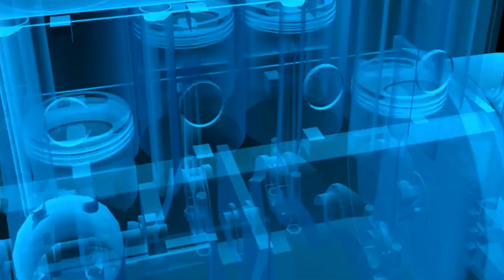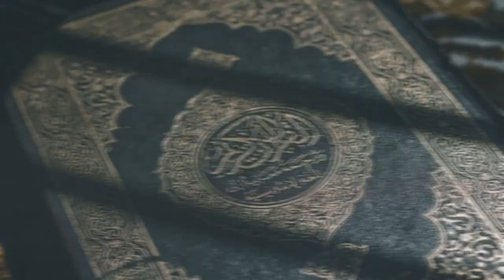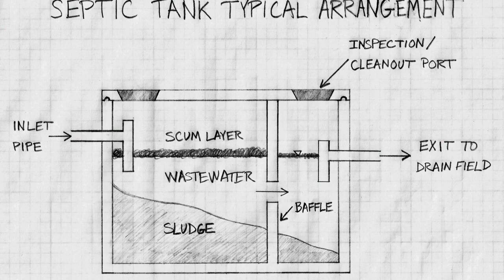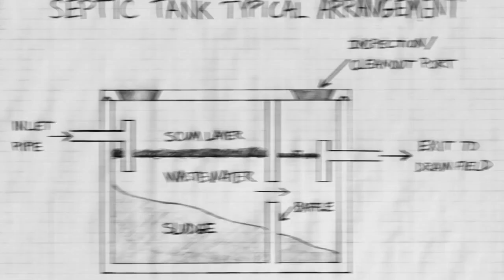Top 10 Dumbest Ways to Die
welcome @Seeyouatthetop10 todays video is about  the top Ten Dumbest Ways to Die! We all know that life is precious and that every moment counts. But unfortunately, some people make decisions that are just plain dumb and end up costing them their lives.
Now, we're not here to make light of these situations, or to poke fun at those who have passed away. Instead, we want to take a closer look at some of the most bizarre and ridiculous ways in which people have met their end.
So sit back, relax, and prepare to be amazed (and maybe a little bit horrified) by our countdown of the Ten Dumbest Ways to Die!